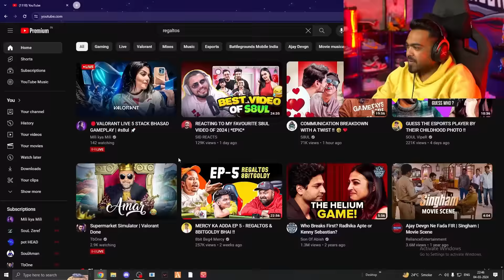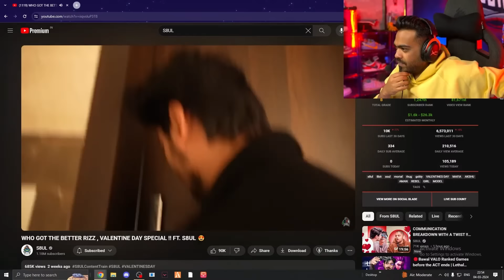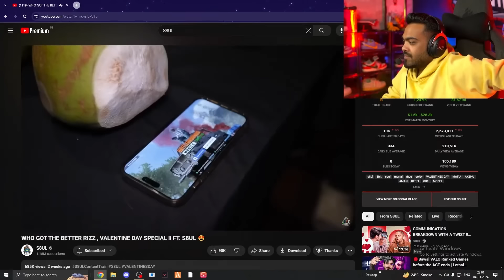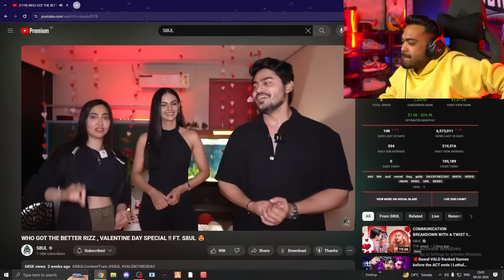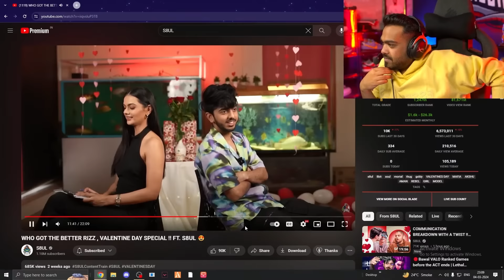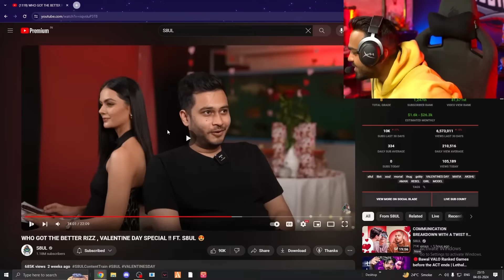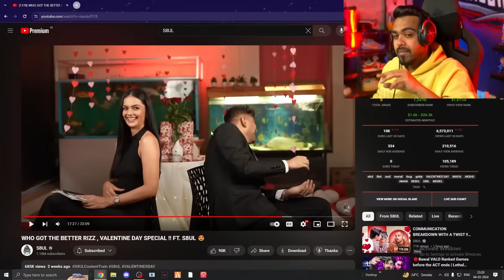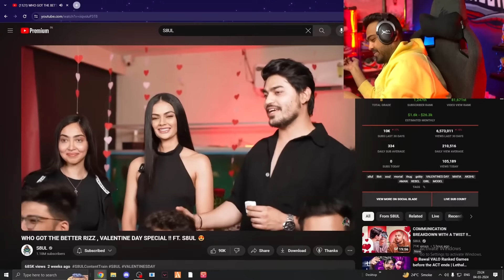FUNNIEST S8UL VIDEO REACTION 😂